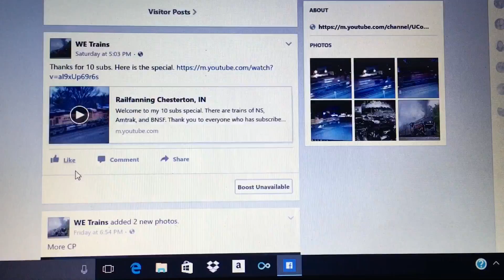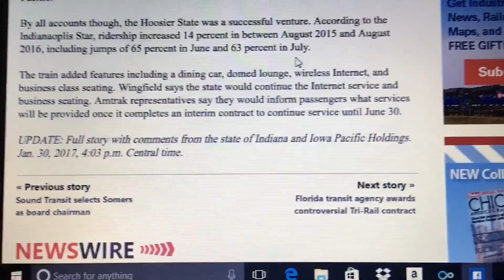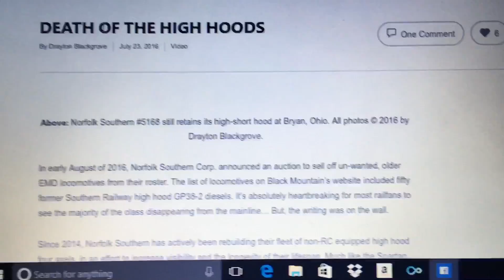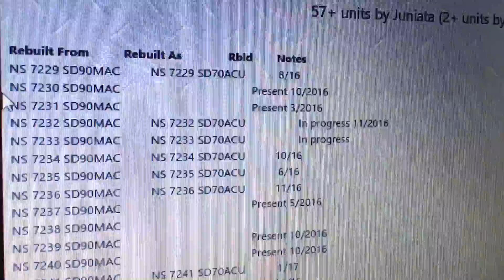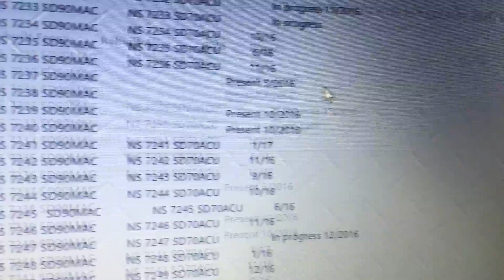Railnews episode 5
Welcome to Railnews episode 5. I will talk about three things in this video about railroading today. 2017 WE Trains Productions.